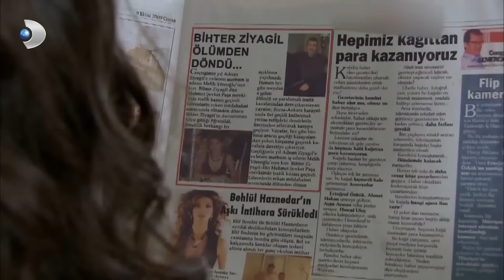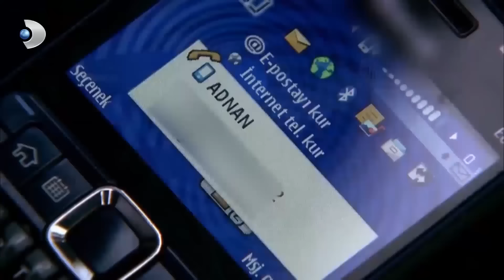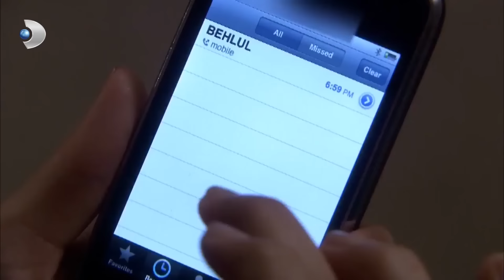العشق الممنوع الحلقة - 46 كاملة (مدبلجة بالعربية) Forbidden Love